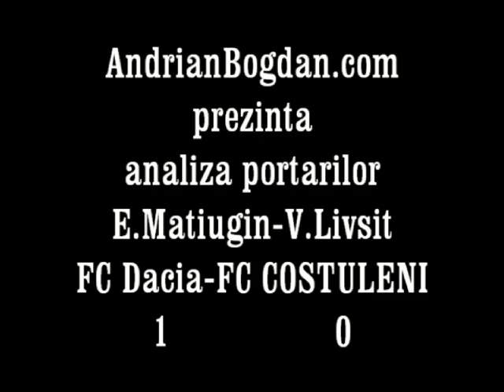ANALIZA VIDEO E. MATIUGIN 1-0 V.LIVSIT